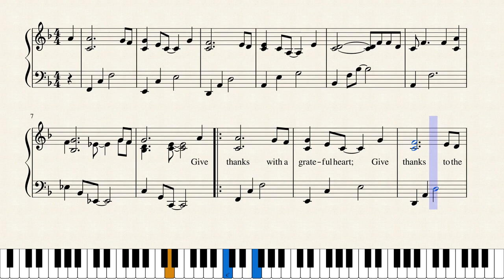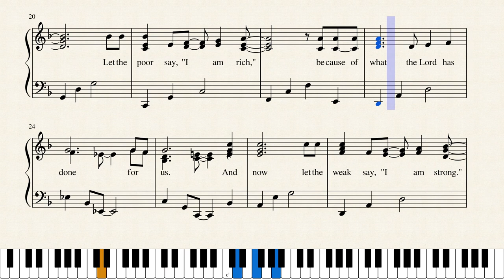Give Thanks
Henry Smith must have seen life this way: God’s side of the equation outweighs whatever is on the opposite side. At least, that’s what the words he wrote indicate. God is the ‘all’ of existence, so that I am called to ‘give thanks’ six times in the song’s opening words. When I’m done here on planet Earth, all that will matter is what lies ahead – in God’s presence. That must have been alluring for Henry Smith, who was struggling to find steady work, despite having just earned his college degree. When he says ‘the poor’ are rich in “Give Thanks”, that’s an echo from his difficulty in finding work. His eyesight was also failing because of a degenerative condition that would eventually leave him legally blind, certainly a ‘weakness’ that he expressed in the song as his eyesight faded. Thankfully, theological training informed him that God’s side of the equals sign was what mattered. And other parts of his life further motivated the song that leapt from his heart. He’d found someone to love, his future wife. And, he was grateful to be through school, which his deteriorating vision had made difficult, and to be back home in a church he loved in Williamsburg, Virginia. If God was all Henry Smith had in 1978, He could be praised, and yet He provided even more. It’s no surprise that Smith’s heart overflowed in a song. And, the song resounds still in Henry Smith’s hometown and around the globe today.